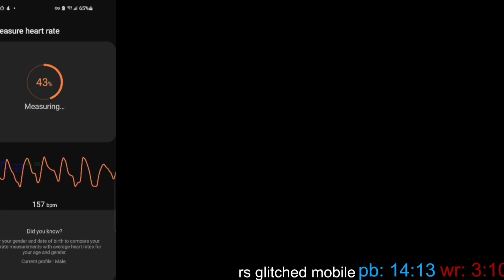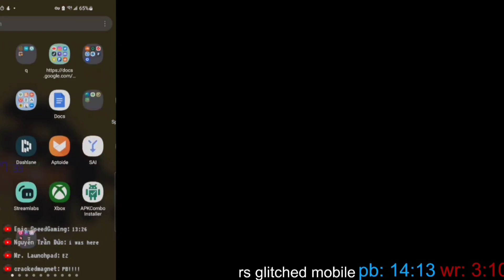Minecraft Bedrock Mobile Speedrun Glitched 13:26 RS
A terrible run. Ummm yea just gotta keep playing better i choked a lot of sub 13 12 and 11's so this run does not really matter. Minecraft Bedrock Mobile Speedrun Glitched 13:26 RS
Minecraft bedrock mobile speedrun
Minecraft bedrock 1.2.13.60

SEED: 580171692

Timestamps:

0:00 - intro
0:19 - Overworld
2:34 - Nether
6:33 - Locate Stronghold
13:45 - Locate End Portal

Mcbe mobile
Mcbe speedrun
Minecraft bedrock mobile speedrunning
mcpe
minecraft
minecraft bedrock
minecraft bedrock edition
minecraft bedrock speedrun
minecraft speedrun
minecraft speedrun world record
minecraftspeedrun wr
minecraft world recordspeedrunner
minecraft speedrun wr
speedrunners
speedruns
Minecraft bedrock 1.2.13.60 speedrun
minecraft mobile speedrun
Mcbe mobile speedrun
minecraft 1.16
Minecraft bedrock rsg speedrun
Mcpe speedrun
Minecraft bedrock glitched speedrun